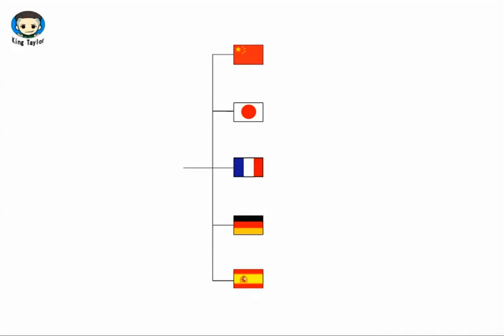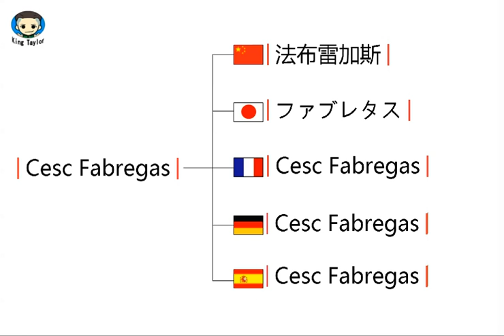How to pronounce Cesc Fabregas in German，French，Japanese，Chinese and Spanish